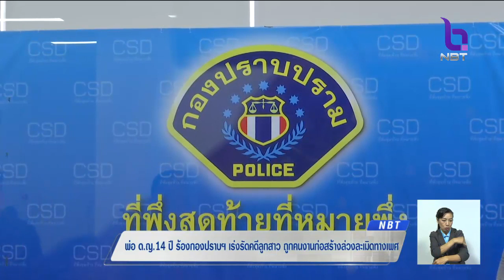พ่อ ดญ. 14 ปี ร้องกองปราบฯ เร่งรัดคดีลูกสาวถูกล่วงละเมิดทางเพศ โดนข่มขู่ไม่ให้แจ้งความ